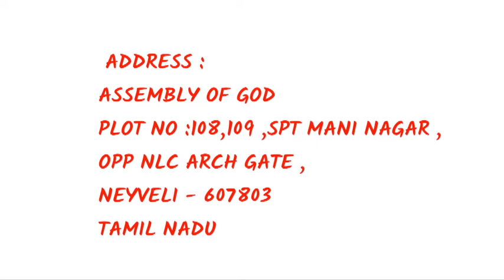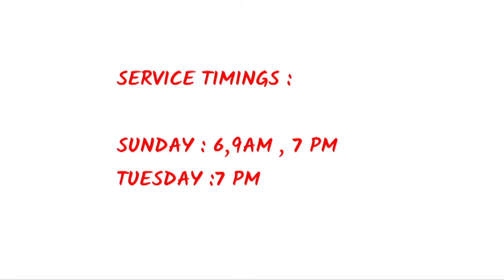பழைய , புதிய உடண்படிக்கை I பாவத்தை பார்க்கும் விதம் I KINGDOM CAPSULE I DAILY DEVOTION I 18/0CT/18